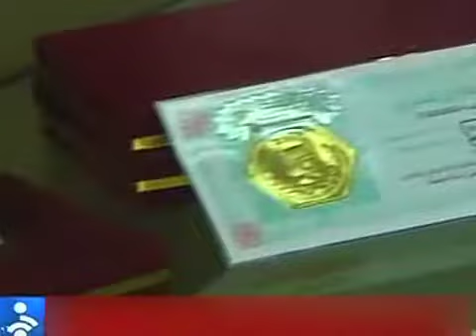ادامه بازتاب توافق اتمی در آمريکا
باراک اوباما، رییس جمهوری آمریکا، هنگام دیدار ازسان فرانسیسکو در سواحل غربی آمریکا در واکنش به منتقدین توافق موقت اتمی با ایران از سیاست  خود دفاع کرد.همزمان کنگره آمریکا پیش از توافق نهایی با ایران خواهان تحریمهای سخت تر علیه تهران است ولی به تامل بیشتر در رای گیری بر سر این تحریمها تمایل دارد. گزراش از
شهلا آراسته.